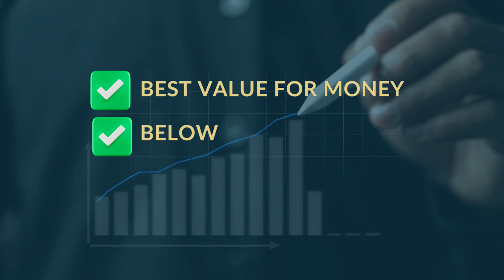Looking for the BEST DEAL PROPERTIES? Then Calidad Approved is for YOU! | Calidad Realty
Your wait is finally over. Calidad Approved is back for exclusive deals you've all been waiting for. Get ready to find your dream property with us!

Make sure to check out Calidad social media channels for unbeatable property deals and big savings that you can't find anywhere else. Now is the time to get your perfect home at a price you'll love!

Don't miss out on this opportunity - start your real estate journey with Calidad now and let's make this happen!

Talk to us! Set an appointment with one of our Property Consultants today.

Check our Official Social Media Channels!

Facebook: Calidad Realty Services Inc.

Song: Upbeat Rock
Artist: Photonic Stock Music